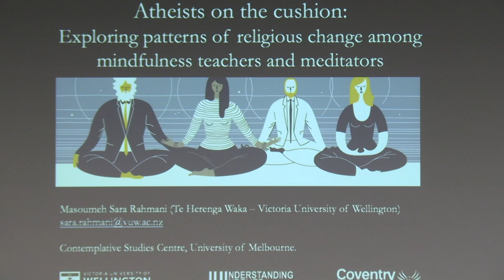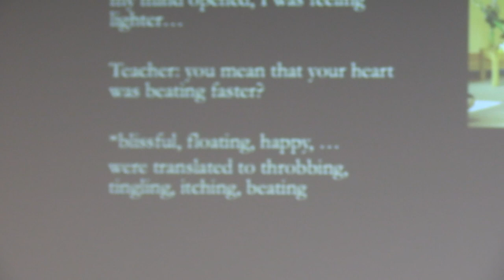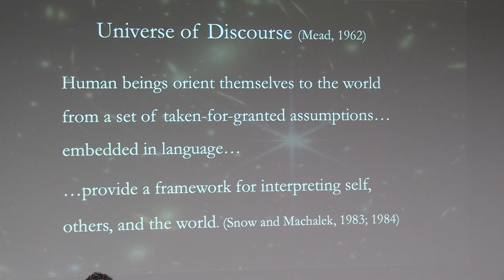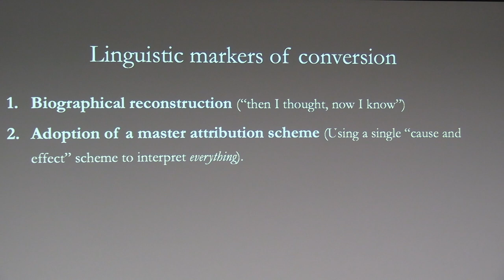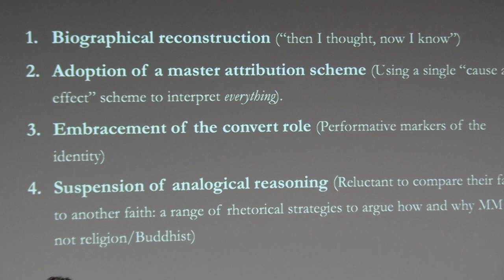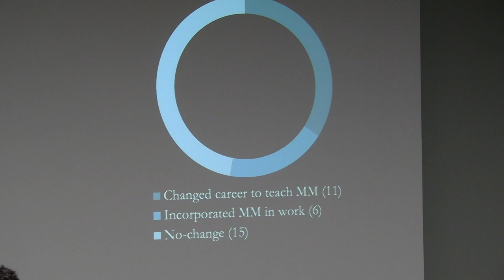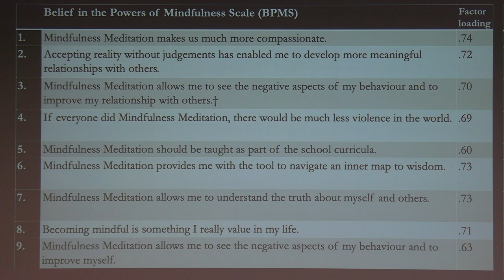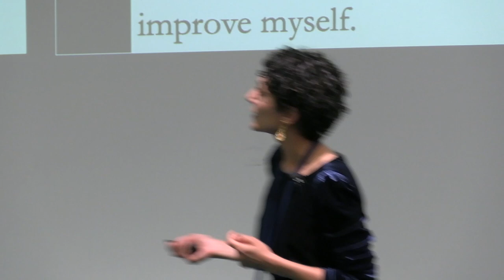Atheists on the cushion: Exploring patterns of religious change among meditators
Dr Sara Rahmani, Lecturer in Religious Studies, Te Herenga Waka – Victoria University of Wellington, explores the impact of mindfulness meditation on individuals' lives, drawing from interviews with meditators in the UK and the US. She examines how mindfulness, initially embraced as a secular technique for well-being, can evolve into a profound source of meaning, shaping individuals' values, self-concept, and worldview. Her talk investigates the extent to which mindfulness practice influences the trajectory of meditators' lives and their relationships with transcendent realities.

A modified copy of the slides can be downloaded from the Contemplative Studies Centre

The Contemplative Studies Centre fuses contemplative wisdom, innovative research, lifelong education, authentic dialogue and practice in the pursuit of knowledge to allow us, our society, and our world to flourish.